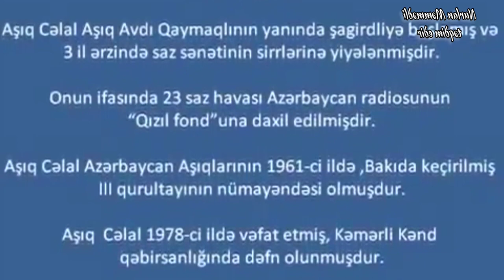Aşıq Cəlal Qəhrəmanov - Hüseyni aşıq havası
Salam mən Nurlan Məmmədli, bu videomda Aşıq Cəlal Qəhrəmanovun ifasında "Hüseyni" aşıq havasını təqdim edirəm. Videonu bəyənməyi və fikirlərinizi bildirməyi unutmayın. Kanalıma ABUNƏ olun ki, yeni videoları qaçırmayın. Dəstək olan hər kəsə dərin minnətdarlığımı bildirirəm.